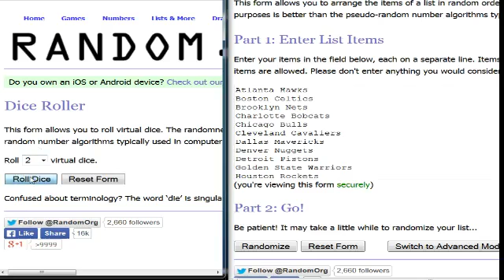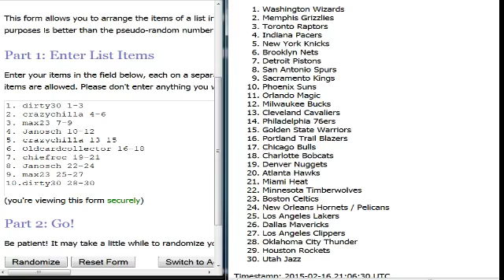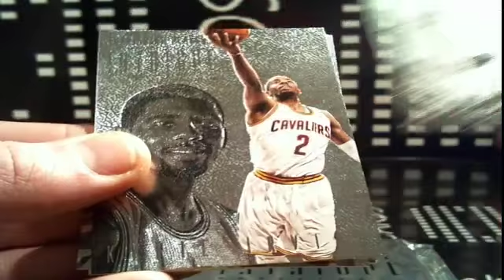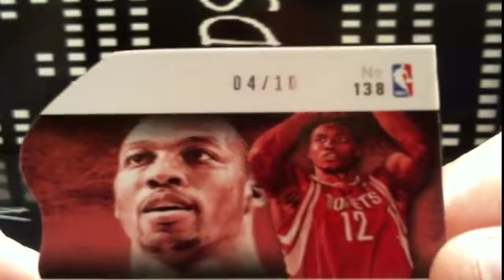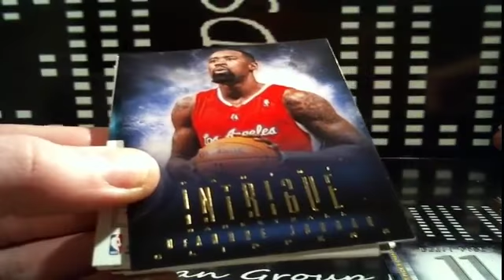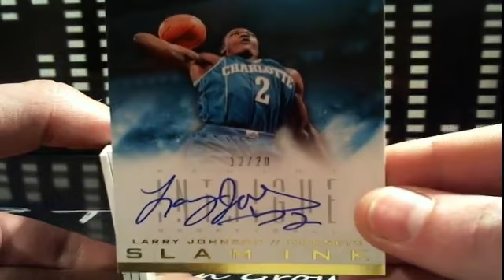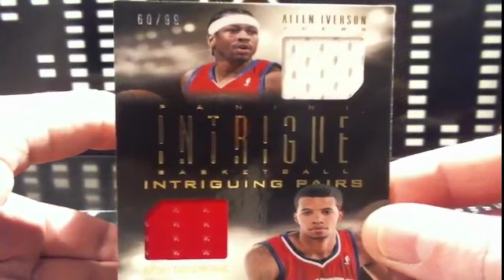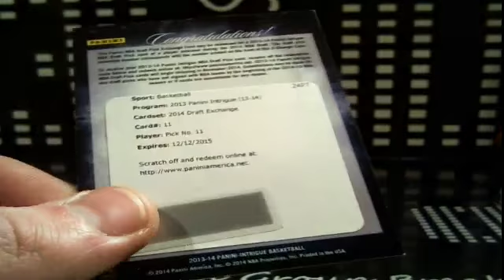1 Box 2013-14 Panini Intrigue Basketball